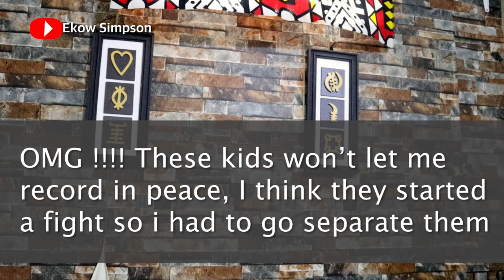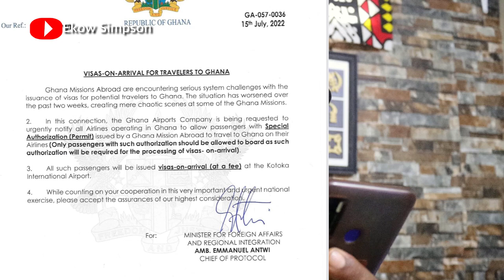Ghana Issuance of Visa-on-Arrival To Travelers to Ghana